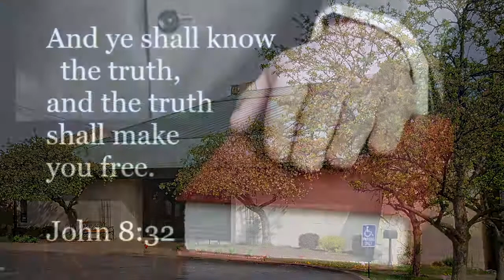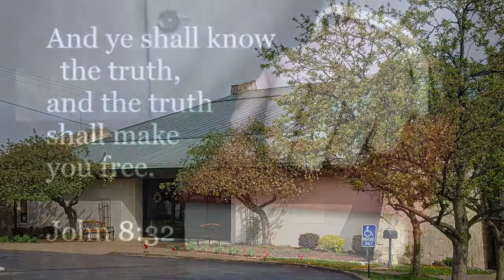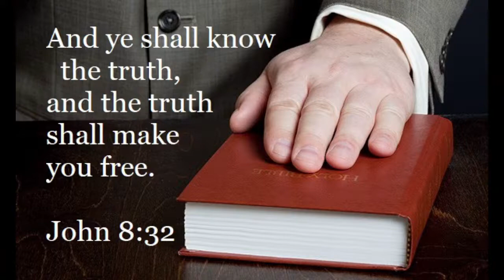Sunday Evening 07-17-22